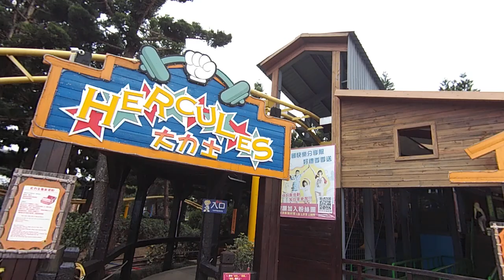小人國 | kids playground|車子|玩具車|玩具|巧虎|健達出奇蛋|孩子們的遊樂場|5歲